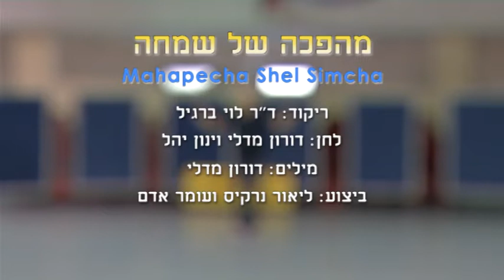Mahapecha Shel Simcha (L.B.) - Dance | מהפכה של שמחה (ל.ב.) - ריקוד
שם הריקוד: מהפכה של שמחה (ל.ב.)
שנת חיבור: 2015
צורה: ילדים-שורות
כוריאוגרפים: לוי ברגיל
מבצעים: נרקיס ליאור
מלחינים: מדלי דורון
תמלילנים: מדלי דורון
חברות: תומר הדר

Dance Name: Mahapecha Shel Simcha (L.B.)
Creation Year: 2015
Shape: Children-Lines
Choreographers: Levi Bargil
Performers: Narkis Lior
Composers: Medli Doron
Lyricists: Medli Doron
Companies: Tomer Hadar